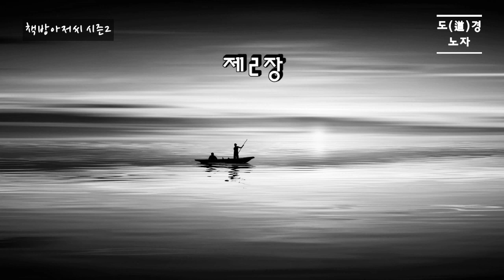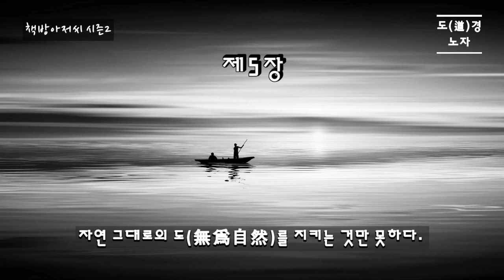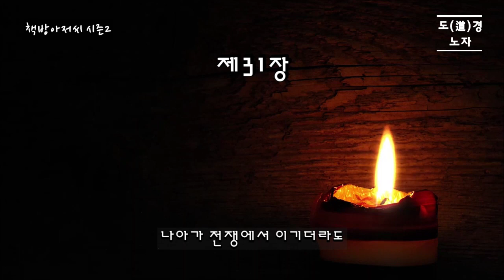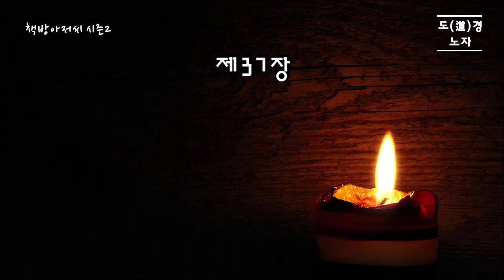도덕경 | 도(道)경 통합본 | 노자 | 책방아저씨 시즌 2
노자 | 도덕경 | 도(道)경 통합본

종속이 아닌 자유를,

집단이 아닌 개인을,

인위(人爲)가 아닌 무위(無爲)를,

현대 철학자보다 더 현대 철학자다운 노자!